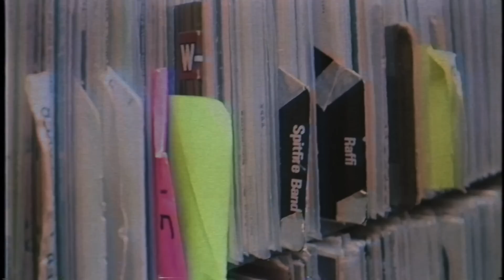James Colt - Continue (Official Music Video)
Video directed & produced by JVISUALEE
Song produced & engineered by Dunna
Timeless Tomorrow 2018